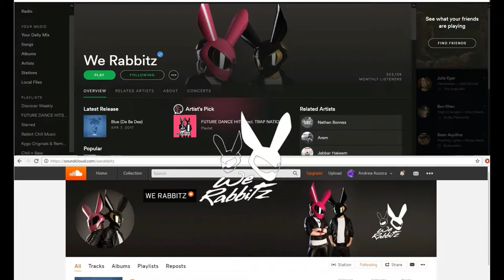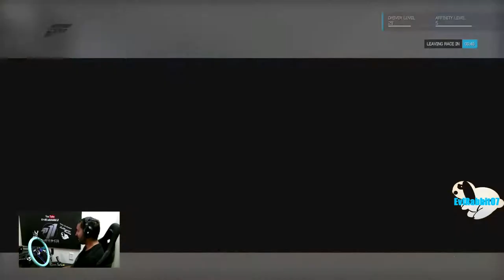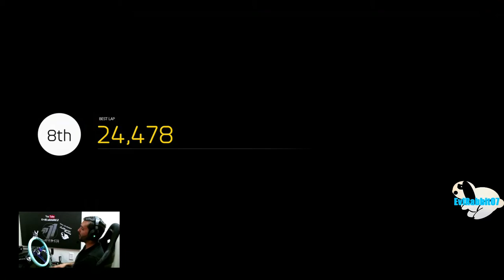FM6 Public Drift hopper getting back into the "slide" of things -- Logitech g920 w/ NRG wheel --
Getting back into forza 6 drifting
Check out all NRG products at getnrg.com and drivenrg.com